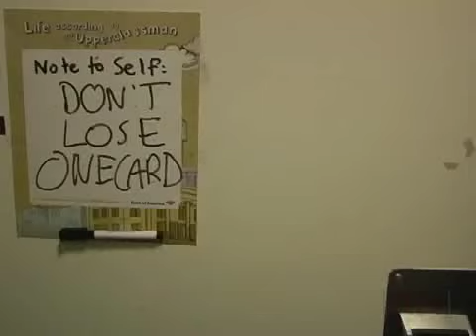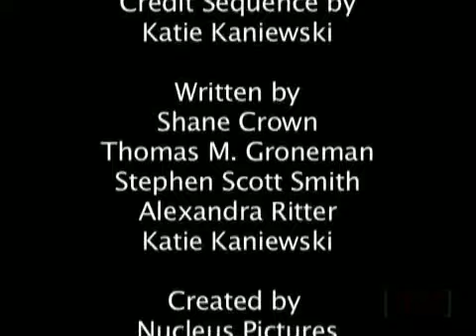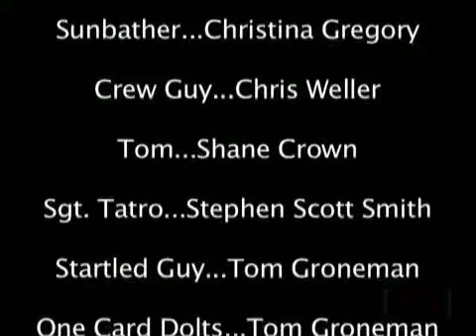In and Out: Season 1 Episode 1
A comedy sketch show that satirizes the life and first world problems of college students.

Created: 2008
Produced by: Tom Groneman
Directed by: Shane Crown